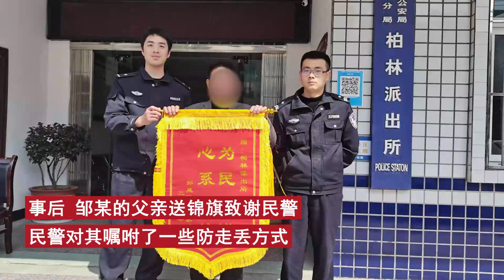智残男子走失民警搜山3天3夜，找回后暖心叮嘱：最好弄个胸牌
近日，湖北十堰。智残男子邹某离家外出后一直未归，家人四处找寻未果，报警求助。警方研判，邹某已进入当地大山，于是在深山中搜寻3天3夜。3天后，民警滑下30余米高的陡坡，终于在一处谷底发现邹某。Recently, Shiyan, Hubei Province. Zou, a mentally disabled man, has not returned since he left home. His family failed to find out everywhere and called the police for help. The police judged that Zou had entered the local mountains, so he searched in the mountains for 3 days and 3 nights. Three days later, the police slid down a steep slope more than 30 meters high and finally found Zou at the bottom of a valley.